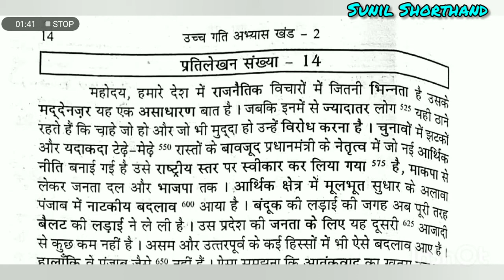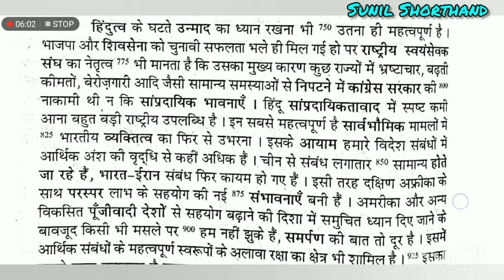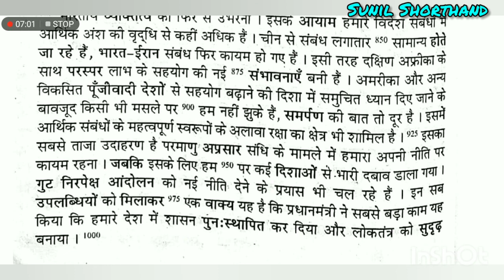70wpm hindi dictation ||hindi Shorthand dictation 70wpm ||रामधारी गुप्ता :खंड - 2 ||70 wpm